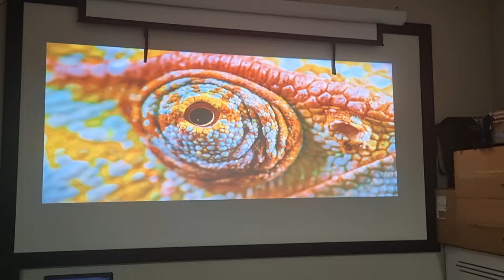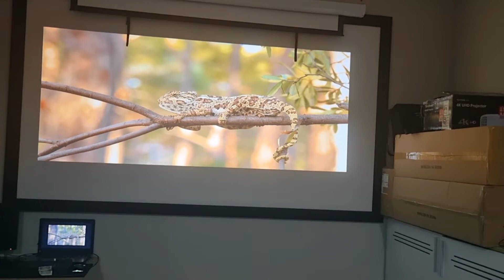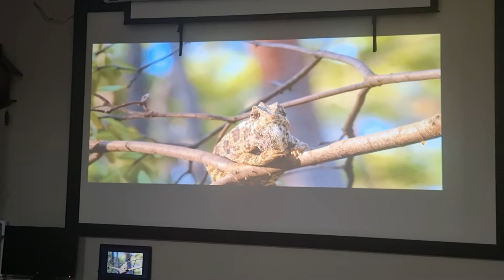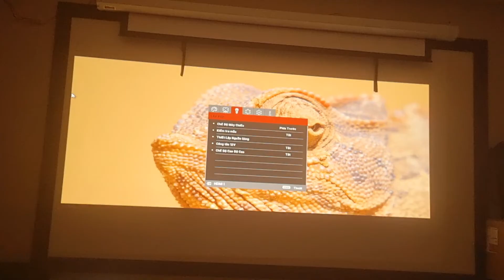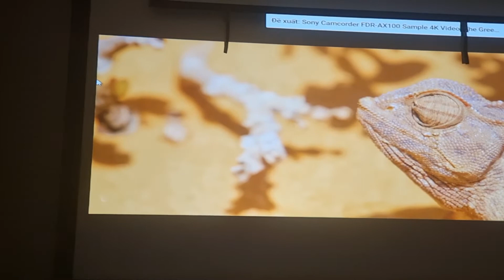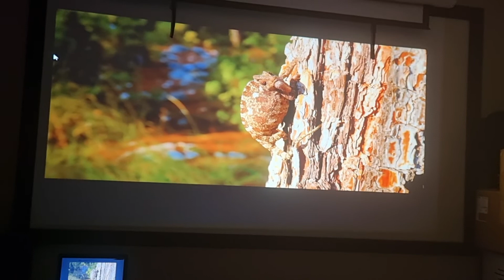Máy Chiếu 4K Viewsonic PX747 (93%)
Máy chiếu viewsonic px747 4K
Tình trạng 93%
Gía 19tr5